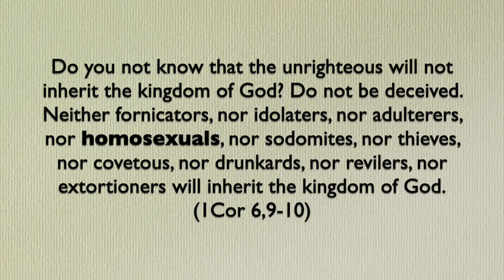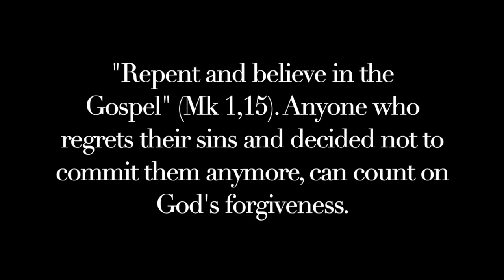What the Bible tells us about homosexuality?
dr Jakub Waszkowiak